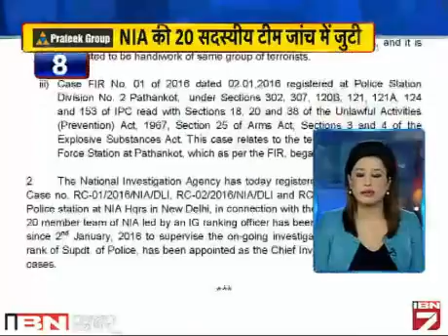Sara Desh 100 Khabarein: 5 December Ki Sabhi Choti Badi Khabarein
एक ऐसा बुलेटिन शो जिसमें होंगी देश भर की 100 खबरें। तो काम पर निकलने से पहले जान लीजिए देश दुनिया का हाल। वीडियो देखें।